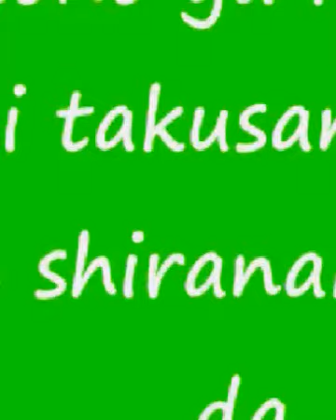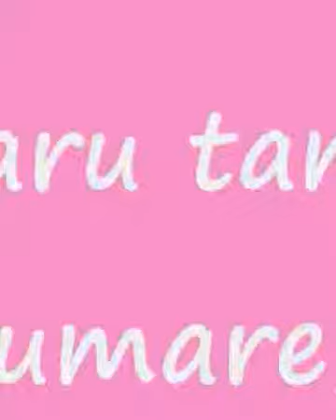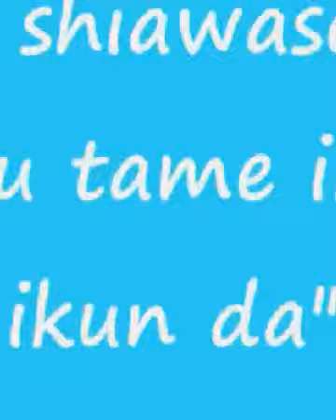FMV ~ Rottara Rottara. Anime: Shugo Chara! Doki!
I OWN NO MUSIC! Anime: Shugo Chara. Song: Rottara Rottara. Ending